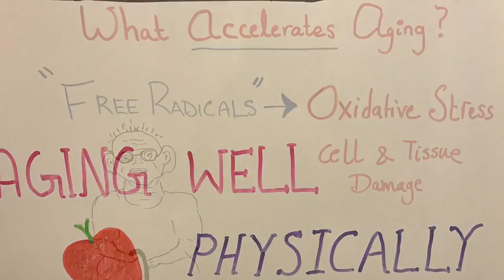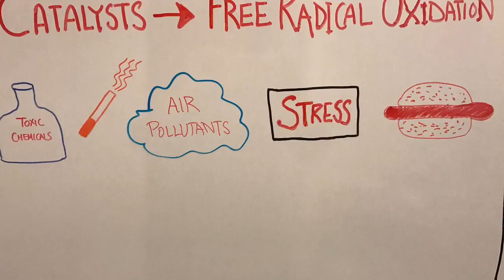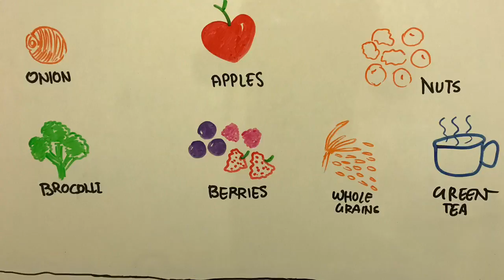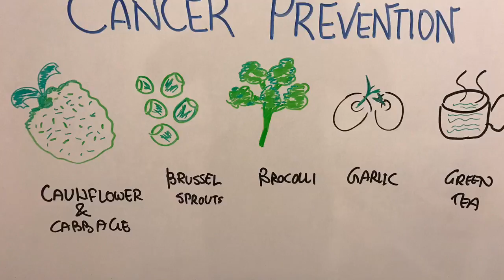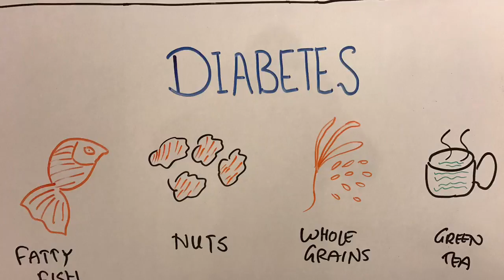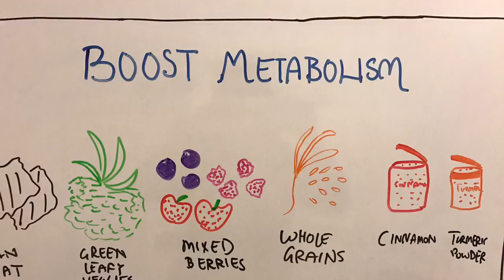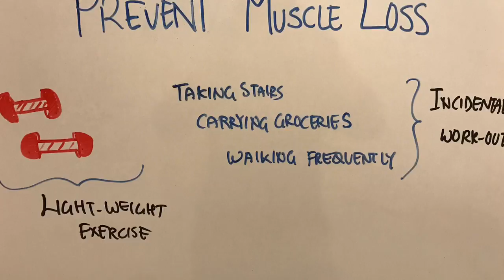Aging Well Physically - Fooditation Series Episode 1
This video is about the functional foods and lifestyle habits that help us age well physically and prevent pathogenesis